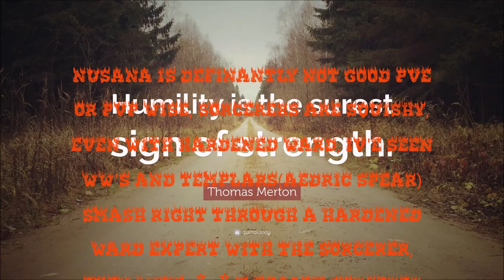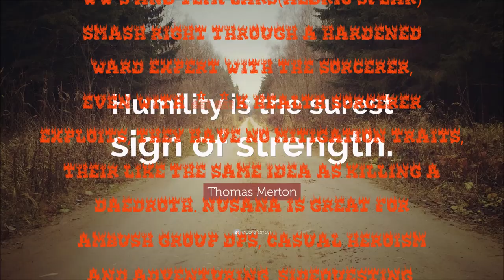Elder Scrolls Online Nusana Vs The Crowborne Horror